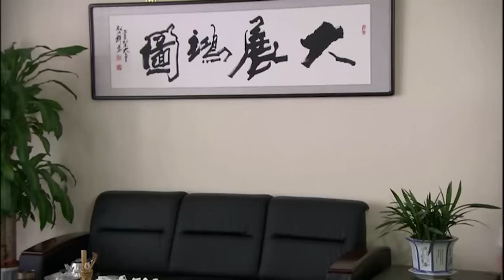【2023最新电视剧】诡道 21丨王志文 陈道明争夺最高权力，兵无常形以诡诈为道，棋逢对手谁会更胜一筹！(悬疑/犯罪/权谋)